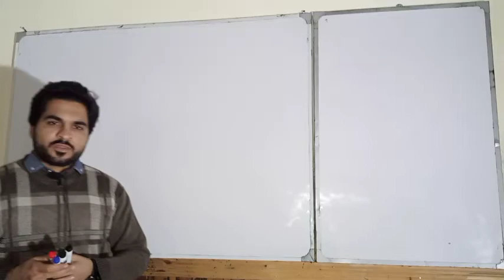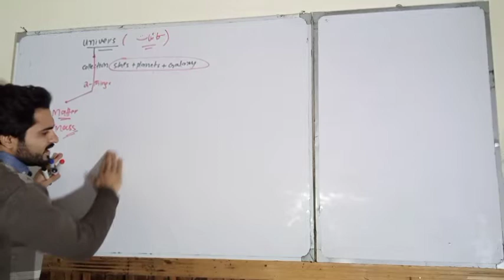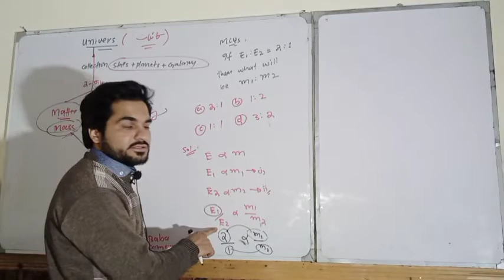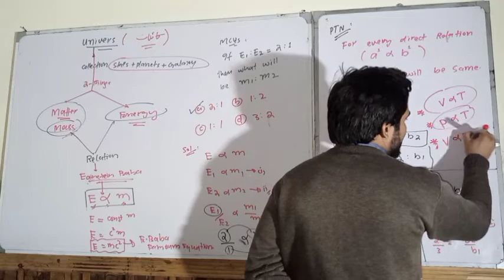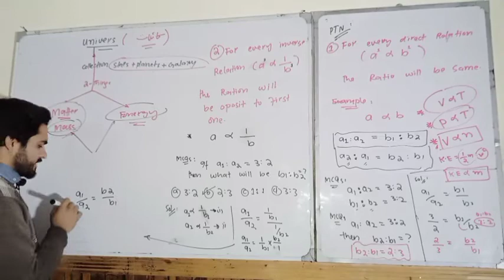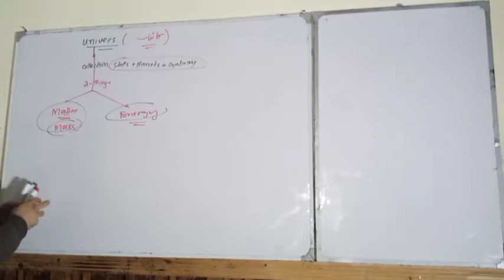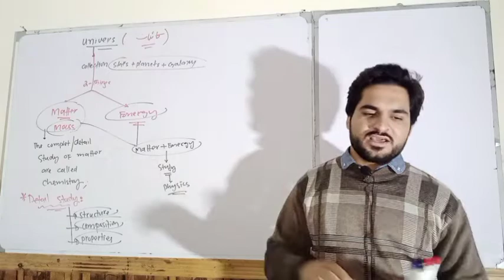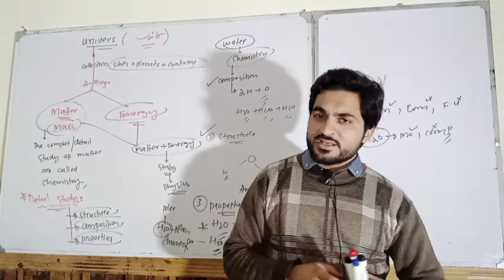Chemistry Class 11 CHAPTER 1 by dawood sir| Stoichiometry| Basic